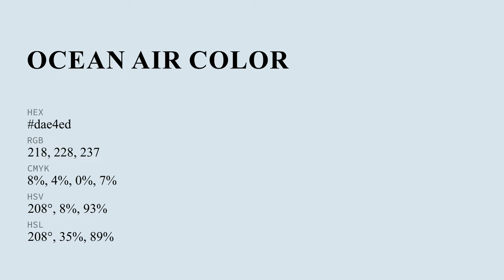Ocean Air color dae4ed hex color - Blue color - Warm color dae4ed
What color is Ocean Air ? dae4ed hex color - Blue color - Warm color dae4ed

Hex dae4ed Color Code is also known as Ocean Air color.

Hex dae4ed Color code in RGB color code model is created after adding 85.49% red color, 89.41% green color and 92.94% blue color.
Hex dae4ed Color code in CMYK color (process color) code model is generated after subtraction of 8% cyan, 3% magenta, 0% yellow and 7% black.